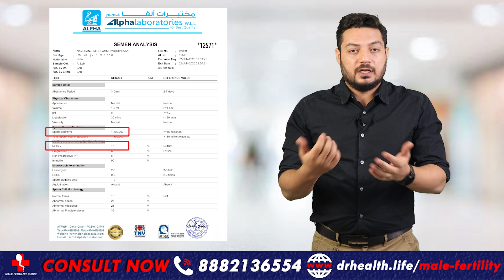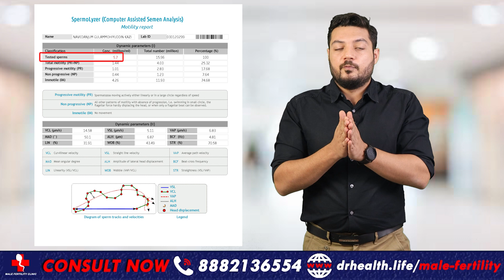एक महीने में ओलिगोस्पर्मिया(Oligospermia) हुआ ठीक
इस वीडियो में, हिमांशु धवन एक पेशेंट के बारे में बताएँगे जिनका ओलिगोस्पर्मिया (Oligospermia) एक महीने में ठीक हुआ |

ओलिगोस्पर्मिया का अर्थ है कम शुक्राणुओं की संख्या। शुक्राणुजनन प्रक्रिया की वजह से ओलिगोस्पर्मिया ठीक हो जाता है। हमारी दवाएं शुक्राणुजनन प्रक्रिया को बढ़ाती हैं जो शुक्राणुओं की संख्या, गतिशीलता को बढ़ाएगा और शरीर की ऊर्जा को बनाए रखेगा। हमारे मरीज को ओलिगोस्पर्मिया हो रहा था। उनका स्पर्म काउंट 12000 स्पर्म काउंट था और मोटिवेशन 10 प्रतिशत था। दवा के एक महीने के बाद, शुक्राणुओं की संख्या बढ़कर 5.78 मिलियन और 17 प्रतिशत हो गई।